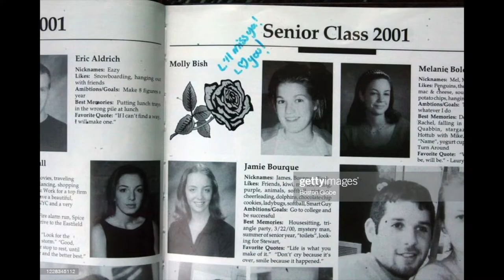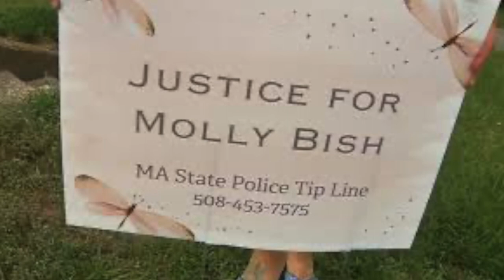THE DISAPPEARANCE AND MURDER OF MOLLY BISH | UNSOLVED TRUE CRIMES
Hi y'all

Who murdered Molly Bish? In today's video we talk about the abduction and murder of Molly Anne Bish from Warren, Massachusetts.

Leave your theories in the comments below.

Anna Evanz
Anna Evanz ASMR
Anna Evanz Instagram
Anna Evanz TikTok